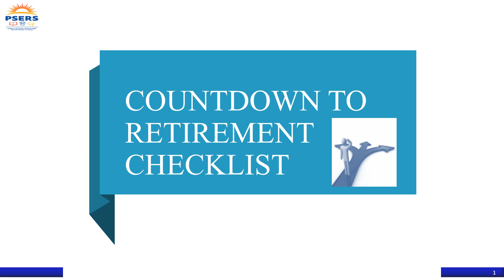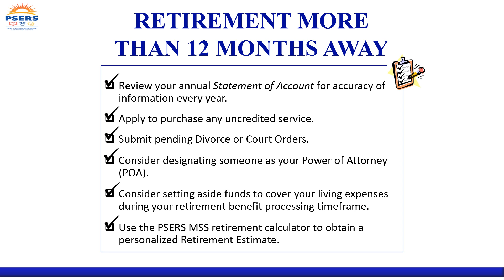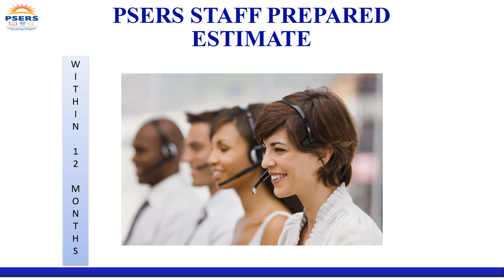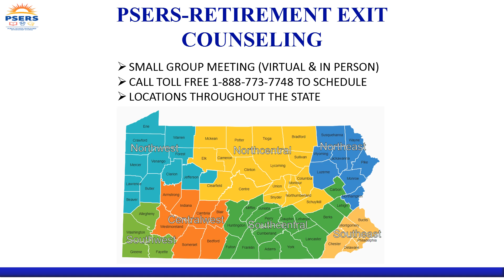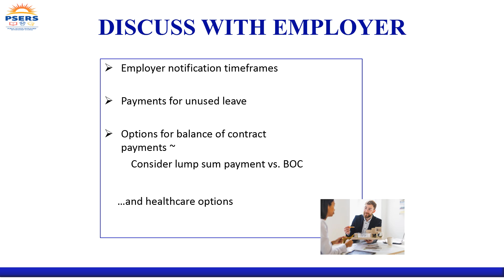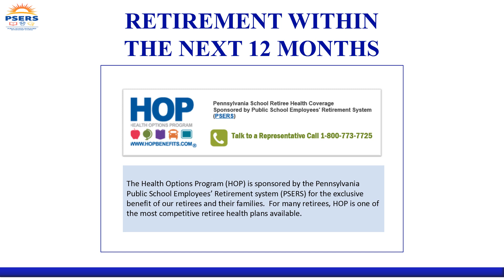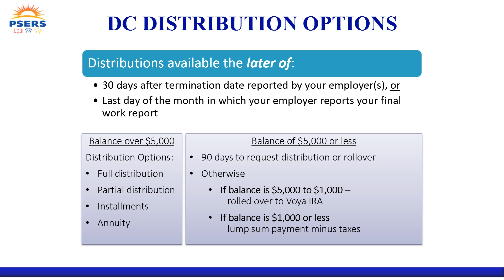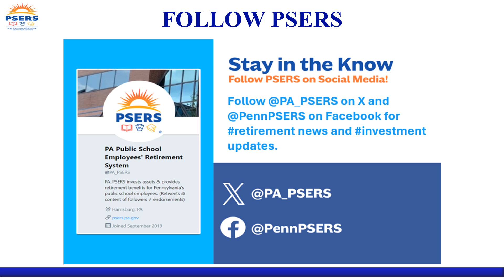PSERS Foundations for Your Future Part 7